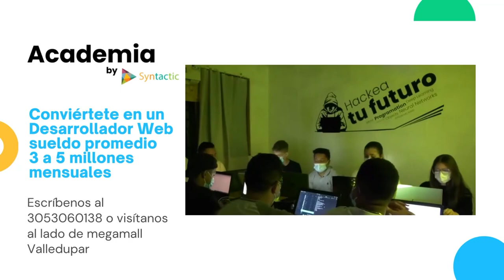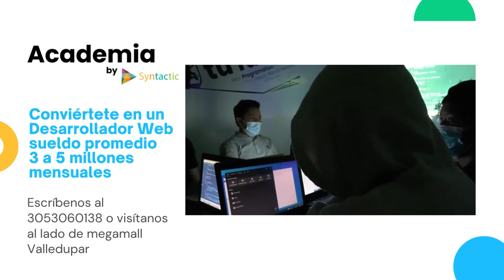MUJER VÍCTIMA DE GRUPOS ARMADOS RECLAMA INDEMNIZACIÓN A UNIDAD DE VÍCTIMAS